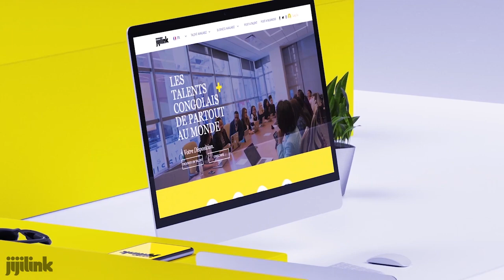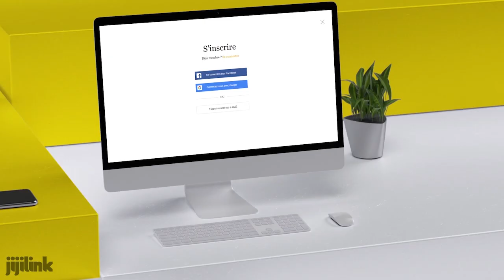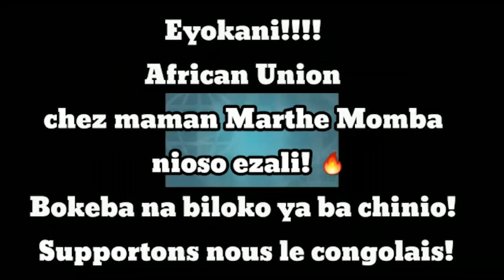À BÂTON ROMPU : JEAN-MARIE KASSAMBA REÇOIT CHRISTIAN BOSEMBE